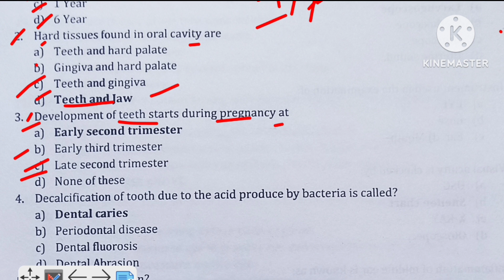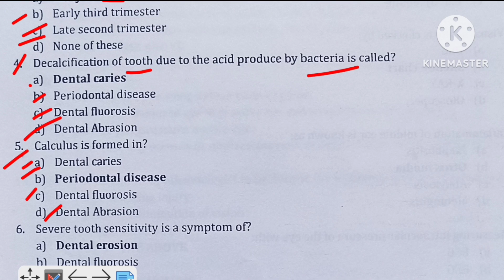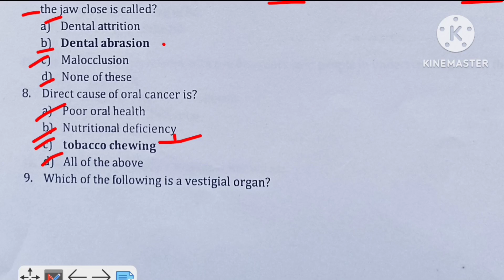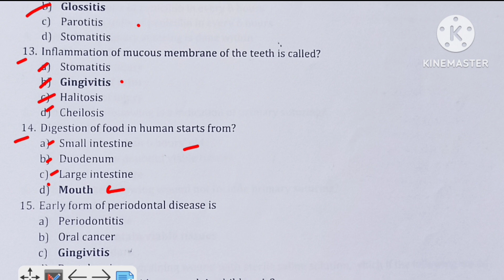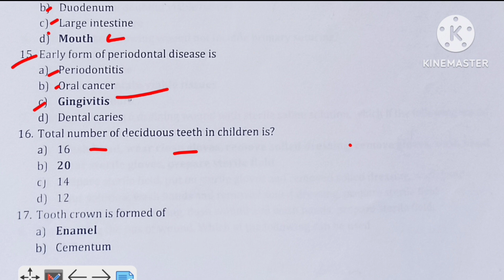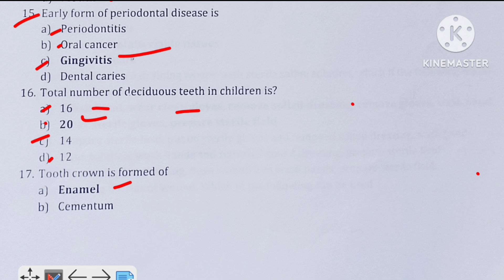Nhm staff nurse question answer || mp nhm staff nurse important mcqs question paper